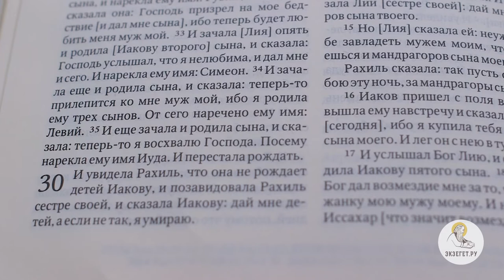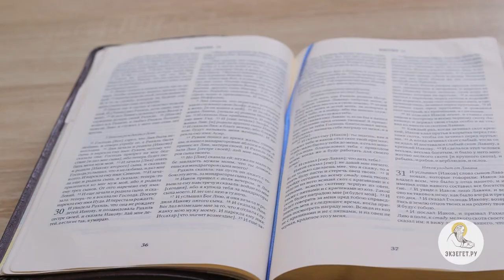Бытие. Глава 30. Сергей Худиев. Ветхий Завет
Библейский портал Экзегет.ру представляет цикл бесед о Книге Бытия. Сегодня мы с вами читаем тридцатую главу. И увидела Рахиль, что она не рождает детей Иакову, и позавидовала Рахиль сестре своей, и сказала Иакову: дай мне детей, а если не так, я умираю. Иаков разгневался на Рахиль и сказал: разве я Бог, Который не дал тебе плода чрева? Она сказала: вот служанка моя Валла; войди к ней; пусть она родит на колени мои, чтобы и я имела детей от нее. (Быт. 30:1-3) Это обычай, который мы уже упоминали. Если женщина не рожала мужчине детей, то она была обязана, по обычаям того времени, предоставить ему свою служанку. И дети, которые бы мужчина имел от этой служанки, считались бы детьми вот этой женщины. Это очень странно, конечно, для нас - обычай достаточно дикий и, конечно же, не сообразный новозаветной этике ы вопросах брака. Но он вот в то время этот обычай существовал, что ни в коем случае не значит, что он хороший или не хороший. (Как и многие ветхозаветные обычаи, которые не продиктованы Богом. ) Не все, что описано в Библии, является проявлением воли Божией. Многое из описанного - это просто обычаи, которые существуют у людей того времени, с которыми Бог работает. Это обычаи, которые Он, до поры до времени, терпит. Как мы в Новом Завете читаем в Евангелии, когда Господа спрашивают о разводе, о том, что Моисей позволил разводиться, то Он говорит, что по жестокосердию вашему Моисей дал развод, ибо худые обычаи людей невозможно исправить моментально. Поэтому их до поры до времени Бог терпит. Один из таких обычаев - это то, что жена, которая остается бесплодной, приводит к своему мужу служанку, и дети этой служанки считаются как бы ее детьми. И дала она Валлу, служанку свою, в жену ему; и вошел к ней Иаков. Валла зачала и родила Иакову сына. И сказала Рахиль: судил мне Бог, и услышал голос мой, и дал мне сына. Посему нарекла ему имя: Дан. И еще зачала и родила Валла, служанка Рахилина, другого сына Иакову. И сказала Рахиль: борьбою сильною боролась я с сестрою моею и превозмогла. И нарекла ему имя: Неффалим. Лия увидела, что перестала рождать, и взяла служанку свою Зелфу, и дала ее Иакову в жену. И Зелфа, служанка Лиина, родила Иакову сына. И сказала Лия: прибавилось. И нарекла ему имя: Гад. И родила Зелфа, служанка Лии, другого сына Иакову. И сказала Лия: к благу моему, ибо блаженною будут называть меня женщины. И нарекла ему имя: Асир. Рувим пошел во время жатвы пшеницы, и нашел мандрагоровые яблоки в поле, и принес их Лии, матери своей. И Рахиль сказала Лии: дай мне мандрагоров сына твоего. Но Лия сказала ей: неужели мало тебе завладеть мужем моим, что ты домогаешься и мандрагоров сына моего? Рахиль сказала: так пусть он ляжет с тобою эту ночь, за мандрагоры сына твоего.